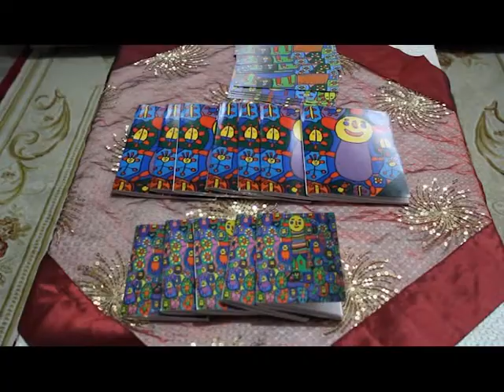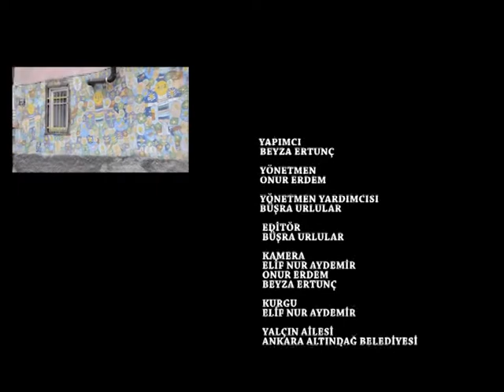RESSAM MUHAMMED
Ankara Altındağ'da ikamet eden ve zihinsel engeline rağmen çok güzel resim çizen Muhammed Yalçın'ı konu alan bir öğrenci belgeseli projesidir.